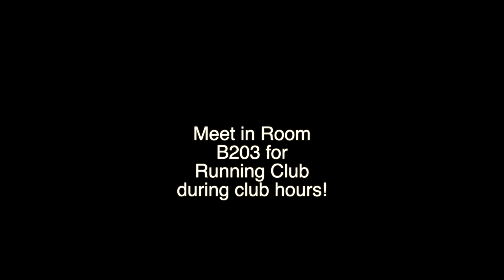9-9-19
9-9-19, HOCO sign ups, Running Club con Hoover